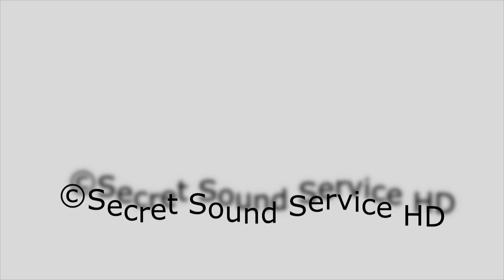Warren Vaché Paolo Alderighi The Man I Love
Celebrating the 40th anniversary of Ancona Jazz this duo performed together for the very first time and  really acoustic in the "ridotto teatro delle Muse" the 3ds of march 2013.